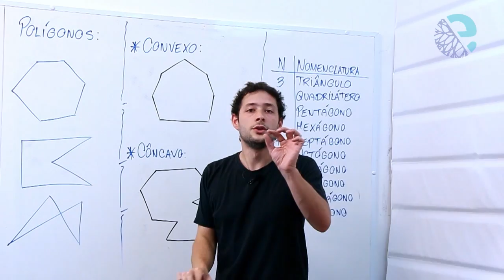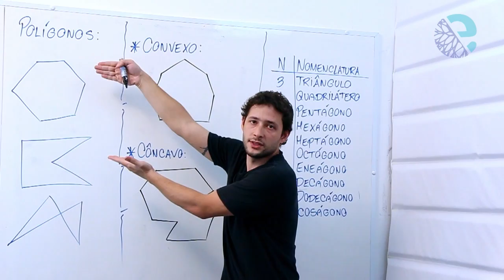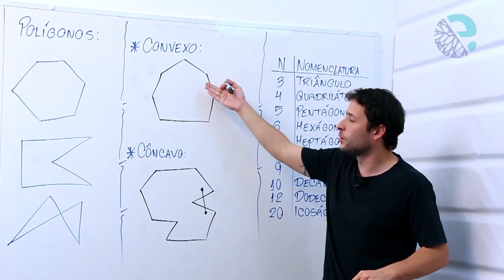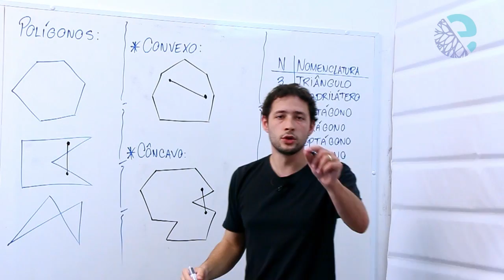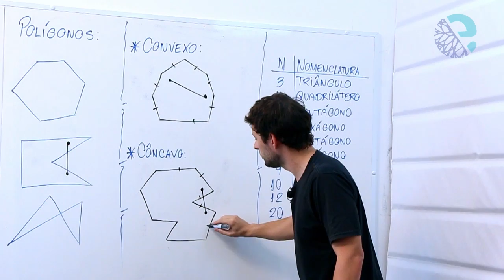Conceitos básicos dos polígonos